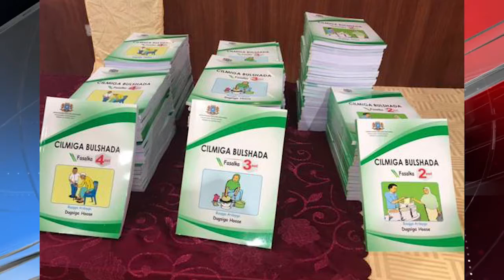WASAARADA SOMALIYA DAAWO